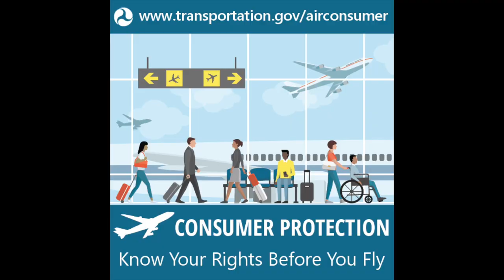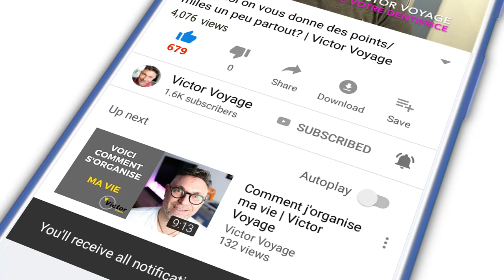Besoin d'aide? C'est par ici | Victor Voyage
Si vous avez besoin d'assistance pour voler, les compagnies ont beaucoup de solutions pour vous aider. Que ce soit pour des raisons médicales, ou si vous avez un handicap, nous ferons tout pour rendre votre voyage plus agréable.
Prenez juste le temps de nous prévenir à l'avance pour que nous puissions vous donner le meilleur service.